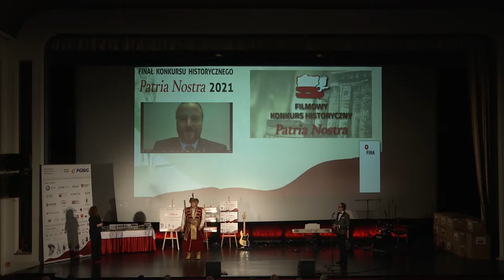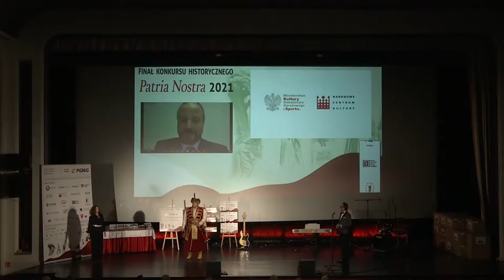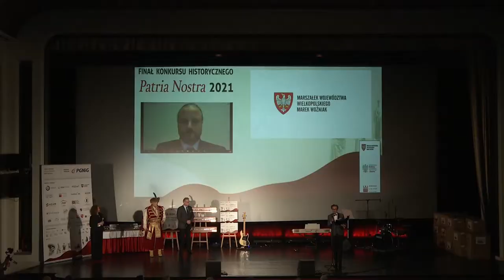GALA PN-6 WPL --- NCK I MKIDN - MARSZAŁEK WPL - WOJEWODA WPL